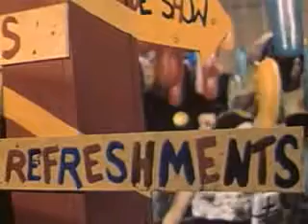Dating Dos And Donts 1949